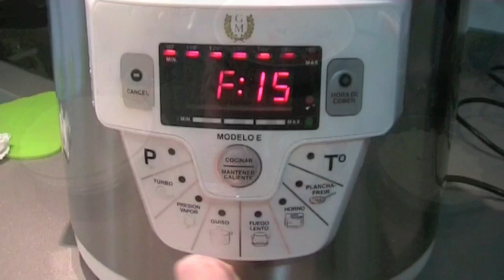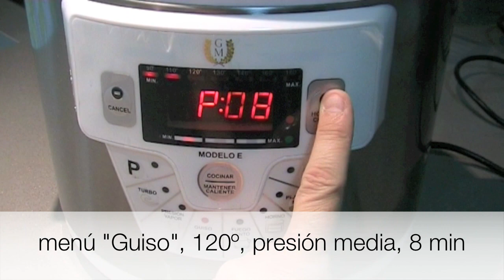Arroz con pollo al curry (Olla GM E)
Esta receta ya estaba hecha en el canal, pero no con nuestro robot u olla programable de la marca GM, así que, aquí está.

Un delicioso arroz con pollo al curry que se hace en apenas 10 minutos. A que merece la pena?.

Si os gusta esta olla u otro robot de la marca GM o Cecotec, pasaros por el grupo de Facebook "Adelgazar con GM" y allí Ana Oliveres y todo su equipo estarán encantados de aclararos dudas y os ofrecerán todos los productos así como os darán soporte después de la compra. Somos una comunidad de más de 24.000 personas que manejamos estos robots.